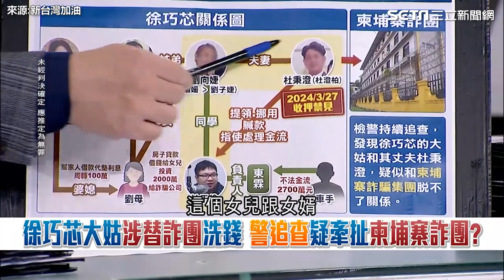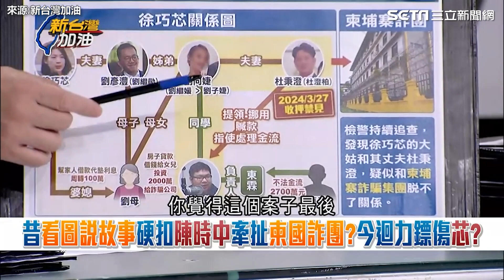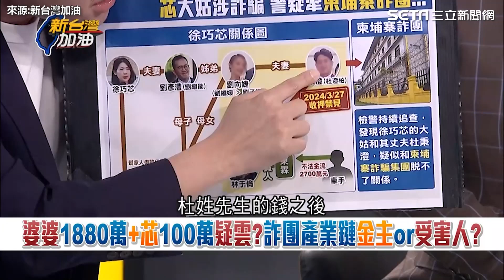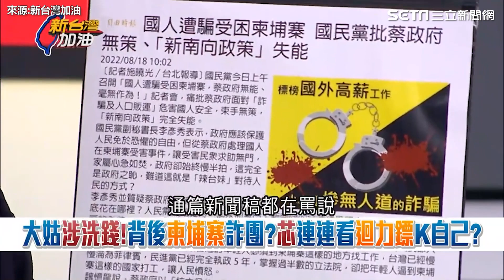徐巧芯大姑涉替詐騙集團洗錢 警追查疑牽扯柬國詐團│94看新聞